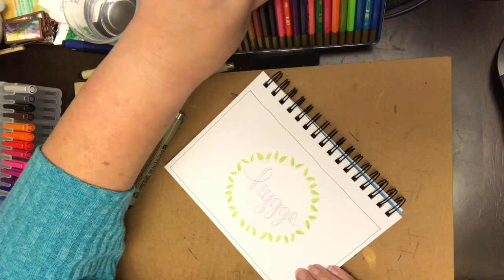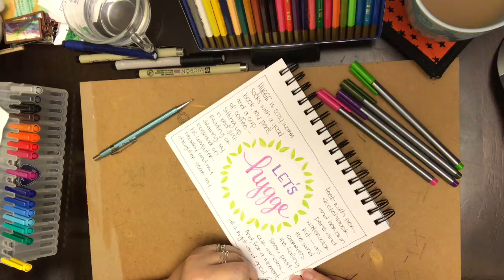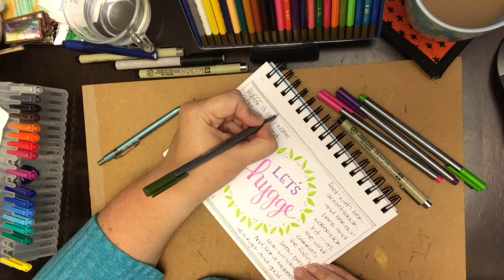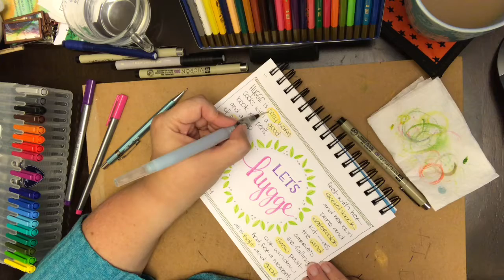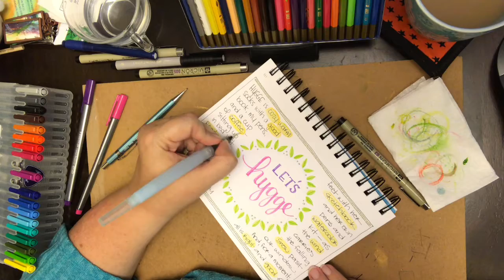Patreon | Renmeleon - Coffee & Journal: "Hygge"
The weather is getting colder, so I've been gathering my joys around me - sweaters, scarves, good books on my bedside bookcase...hygge.

Included from the Free Music Archive

It makes a difference, if even only to me.

Then come visit me on Patreon and hit the Follow button there, even if you don't pledge. Just you being there means a lot to me. If you decide to pledge, prepare to be inundated with all manner of creative chaos. ::insert maniacal laughter here:: Your support means I can create more as it helps me purchase supplies and better equipment.

Thank you for being here! You rock. :)
Ana Maria Selvaggio, aka Renmeleon, has been an illustrator, writer and designer for more than 30 years. You can follow her creative journey at: